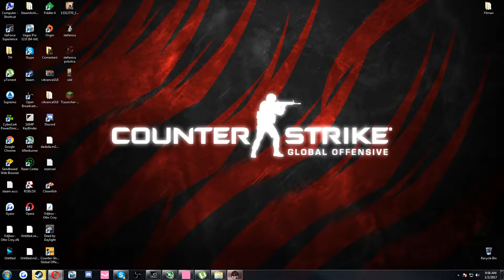Raft - Episodul 6